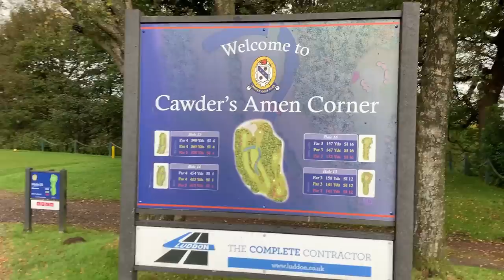HOW LOW CAN WE GO AT AMEN CORNER?! | ASSL Texas Scramble | Golf Challenges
We played a Texas Scramble at Amen Corner. Cawder's version. Limp Wrist and The Bear take on the back nine at Limp Wrist's home course of Cawder Golf Club. The boys aim to go low but could they do it?! Otherwise, we continue to release new content every Monday!

Big thanks to The Roov & False Friends for letting us use their music, link found below: